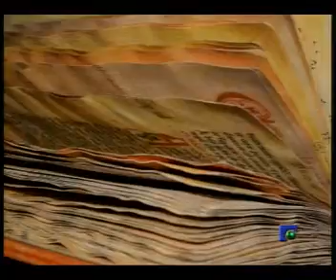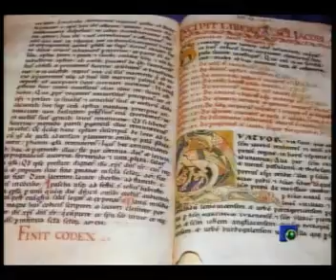INFORMATIVO 18 07 2012 PARTE 2